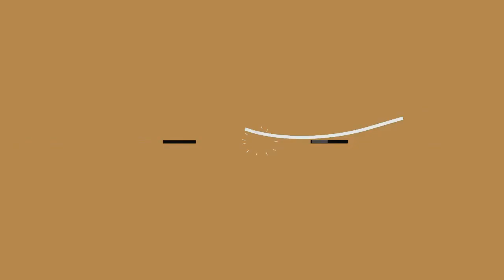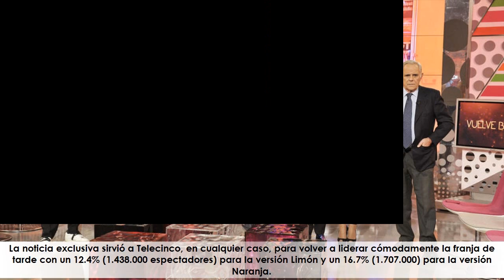Telecinco suelta la bomba en el directo de Sálvame y deja varios "damnificados"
★ Resumen ➜ Se avecina tormenta en el equipo del programa corazonero más famoso de la tele después de que Mediaset les provocara un arranque de euforia que poco a poco fue dando paso a la escabechina.